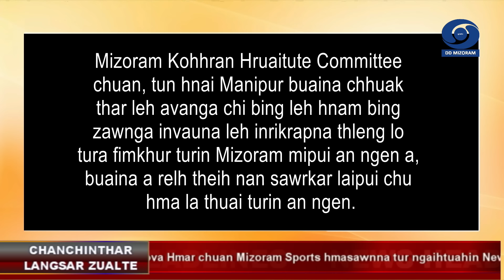DD News Mizoram - Chanchinthar Langsar | 19 November 2024 | 3 PM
HEADLINES:

1. Health & Family Welfare Minister Pi Lalrinpuii chuan vawiin khan Nursing Administrator-te tana Training ni thum awh tur chu Aizawlah a hawng a, Nurse te chu an mawhphurhna hlu leh zahawm tak vawng nung reng turin a chah.

2. Sports Minister, Pu Lalnghinglova Hmar chuan Mizoram Sports hmasawnna tur ngaihtuahin New Delhi ah Sawrkar leh Corporate-a mi pawimawh hrang hrang a hmu.

3. Mizoram Florist Association buatsaih Florist's Fair, Aijal Club Park-a neih chu vawiin khan Horticulture Minister Prof. Lalnilawma chuan a duh apiang tlawh theih turin a hawng.

4. Mizoram Kohhran Hruaitute Committee chuan, tun hnai Manipur buaina chhuak thar leh avanga chi bing leh hnam bing zawnga invauna leh inrikrapna thleng lo tura fimkhur turin Mizoram mipui an ngen a, buaina a relh theih nan sorkar laipui chu hmala thuai turin an ngen.

5. G20 Summit vawi 19-na, Brazil khawpuia neih mekah Rio de Janeiro Declaration pawm a ni.

6. G20 summit neih karlakah Prime Minister Narendra Modi chu Italy Prime Minister Giorgia Meloni nen an inkawm.

7. K Sanjay Murthy chu Comptroller and Auditor General of India atan ruat a ni.